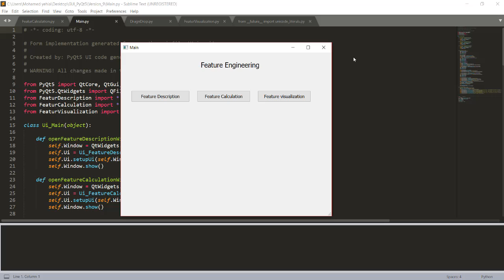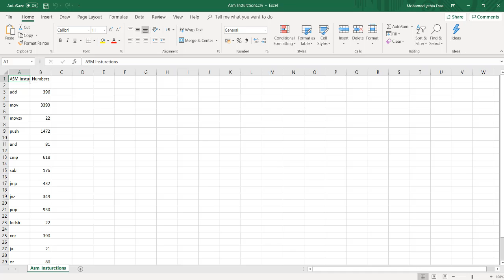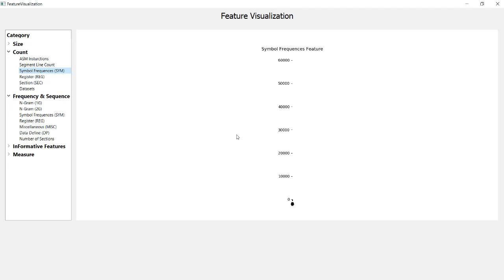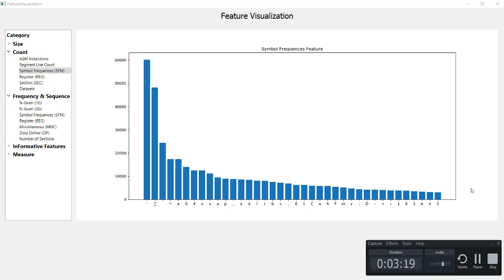Visualize and calculate features of ASM or bytes file of any application.